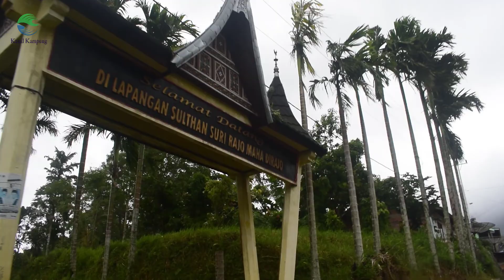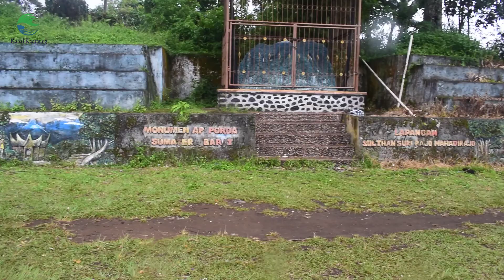Desa Terindah di Dunia, Melihat Desa Adat Pariangan Sumatera Barat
Nagari Pariangan terletak di Lereng Gunung Marapi, tepatnya di Kecamatan Pariangan, Kabupaten Tanah Datar, Provinsi Sumatra Barat. Lokasinya sekitar 95 kilometer dari utara Kota Padang, dan 35 kilometer dari Kota Bukittinggi. Nagari Pariangan juga berada di antara Kota Batusangkar dan Padang Panjang. Nagari Pariangan memiliki luas 17,97 kilometer persegi.

Pariangan, menjadi salah satu desa yang membanggakan karena pesonanya yang luar biasa. Media pariwisata dari New York, Amerika, Travel Budget pada 2012 menjadikan Nagari Pariangan sebagai desa terindah di dunia bersama desa lainnya di dunia, seperti Niagara on The Lake di Kanada, Cresky Krumlov di Republik Ceko, Wengen di Swiss, Shirakawa-go di Jepang, dan Eze di Prancis.

Nagari Pariangan atau Nagari Tuo Pariangan merupakan desa paling tua yang menjadi cikal bakal rakyat Minangkabau. Kata masyarakat sekitar, leluhur Minang pada dahulu kala berasal dari Gunung Marapi. Dahulu, puncak Gunung Marapi masihlah berupa sebuah daratan, lalu daerah sekitarnya adalah perairan. Ketika air mulai surut, masyarakat membangun perkampungan di wilayah gunung.